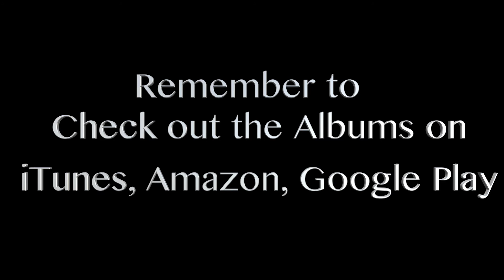Donald Waugh plays the Cunningham RLJ S7 while in Jamaica.